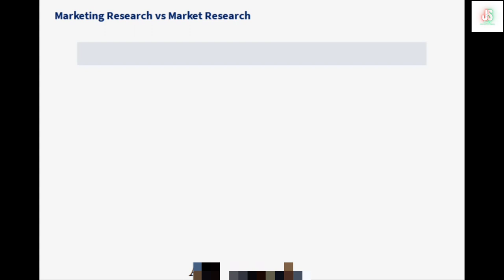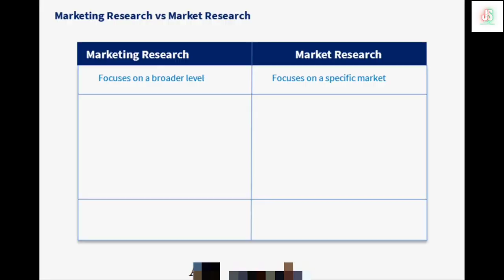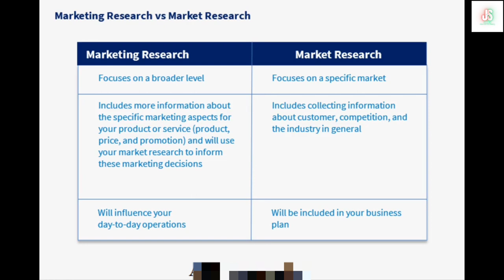Marketing Research Vs Market Research ကိုယ်ပိုင်စီးပွားရေးလုပ်ငန်းရှင်များအတွက် Marketing သင်ခန်းစာ